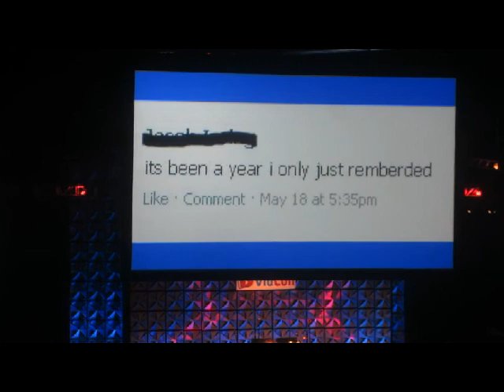BRETTTHEINTERN, SHAYCARL AND CASEYLAVERE,PARTYTIME AND JON IS SPIDERMAN (3/4.08.2013 - YTO Day 804)